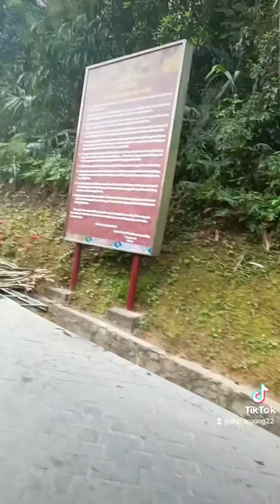đường lên chùa Tây Thiên tam đảo đẹp quá